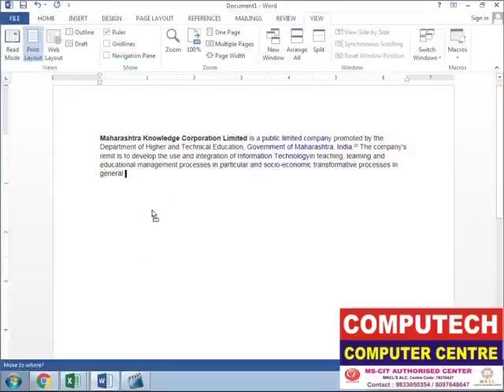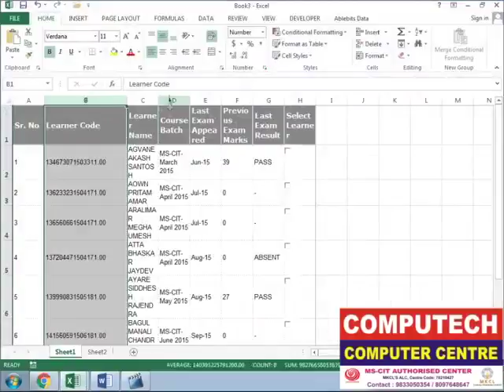SIMPLE WAY TO COPY DATA FROM INTERNET TO PC ( WORD, EXCEL ETC.)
Copy text, images, videos etc. easily from internet to pc by using simple drag and drop shortcut method.